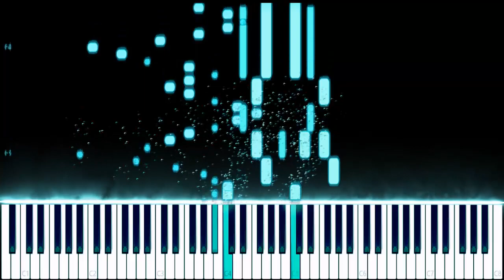Boku no Hero Academia Season 4 OP - Polaris - BLUE ENCOUNT - Piano cover - Synthesia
Hello!